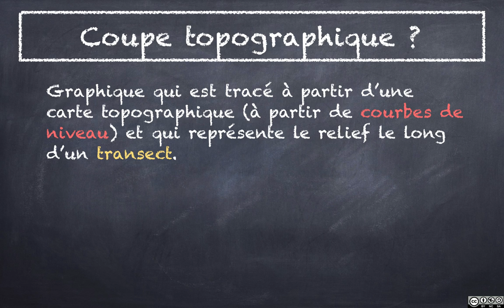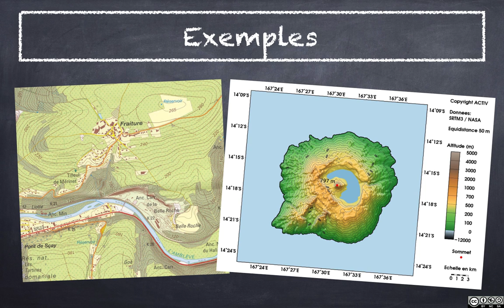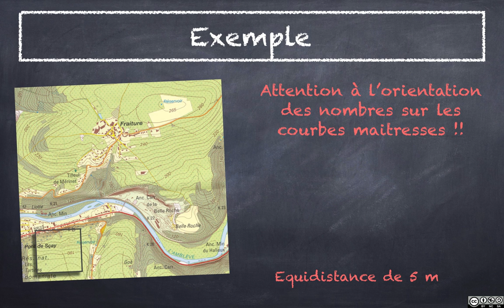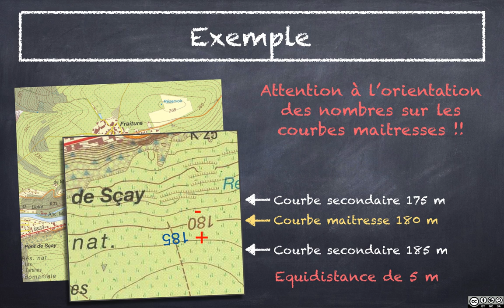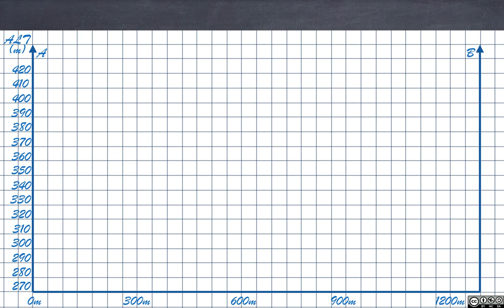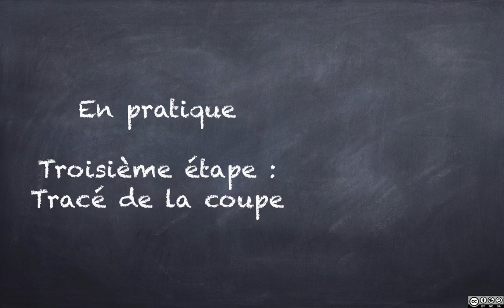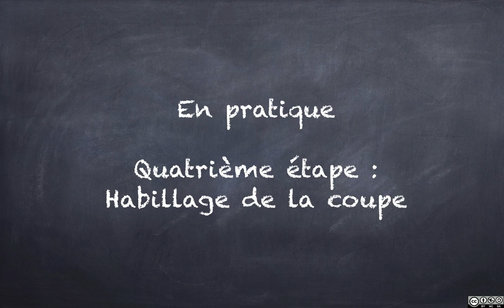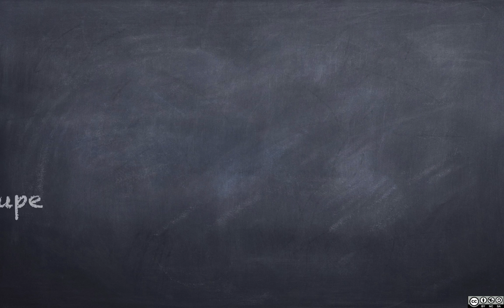FT#7 - Comment réaliser une coupe topographique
dans cette fiche technique, j'aborde la réalisation d'une coupe topographique, c'est à dire une coupe à travers le paysage et qui représente l'évolution du relief. Nous verrons successivement les 5 étapes qui mènent à la réalisation d'une coupe topographique complète, de sa préparation, à son interprétation.

Bonne lecture!

N.S.